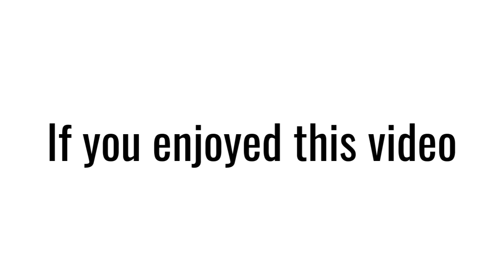Did the Texas Rangers win the 2022 MLB draft?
The Dallas Morning News' Evan Grant breaks down how the Texas Rangers may have won the 2022 MLB draft and just how realistic any Juan Soto to Texas dreams/rumors might be. Enjoy!

Follow Evan on Twitter! @Evan_P_Grant

Original photos used in thumbnail via Getty Images
Photo and video edits by Demetrio Teniente of The Dallas Morning News

Song: Can I Be Honest (Instrumental)
Artist: Stephen The Levite
License courtesy of Audiio